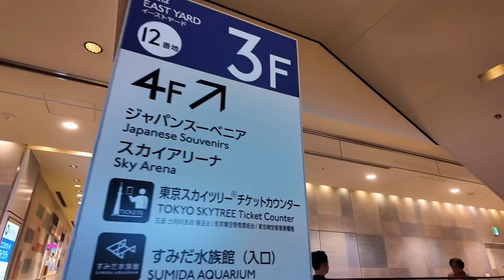Japan Vlog // SUPER WANGY! Brewek Super Electric Breaker di Pokemon Center Sky Tree!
Pokemon center terakhir yang kita kunjungin di tokyo dan ini menjadi penutup yang super wangy karena ga cuma Pokemon Centernya aja yang bagus tapi hasil brewekan kita yang super wangy banget!

Penasaran kan hasil brewekannya? Yuk di tonton videonya!

Thank you buat support dan dukungan kalian!

Udah follow Pokkedo?

Mau jajan kartu?